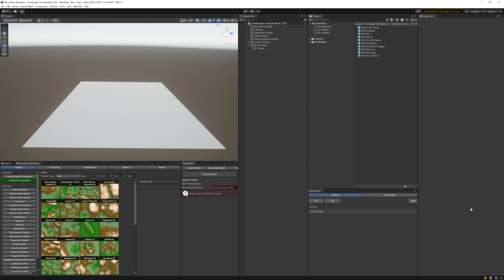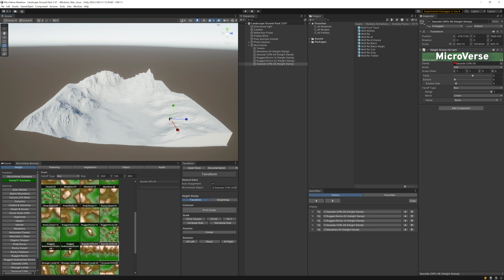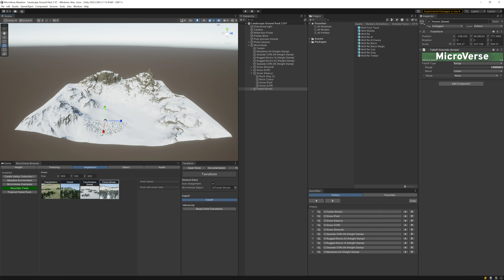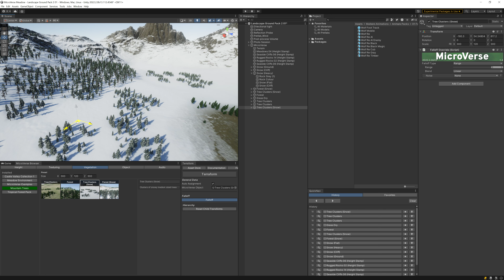New Biomes for MicroVerse - the Topic is Snow, fitting the Season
I wanted to save time for future videos with my favorite assets and created new Biomes for MicroVerse. The support of the community was so awesome during the Black Friday and Cyber Week sales, so I thought instead of including them in Genesis I'd include them directly into MicroVerse for everyone to use.

The new presets are for the awesome NatureManufacture assets Landscape Ground Pack 2 and Mountain Trees. After all it was nice toying around with different biomes recently and snow was the one I didn't have yet. So much more presets would be possible with that ground pack, it's really good, maybe I'll add more later. There's too many of my favorite assets I'd like to create presets for 😊

I thought I'd show how to mix Biomes, so in the video I added a different preset for the terrain texture and also added matching green tree prefabs.

And of course I had to add life to the scene, so I went with the Malbers Realistic Wolf. Always awesome to toy around with 😁

In general I think it's obvious how easy it is to create such a scene in a very short amount of time, i. e. below 5 minutes. Enjoy!

Assets used:

* [⭐CYBER WEEK SALE⭐] Ultimate StampIT! Collection